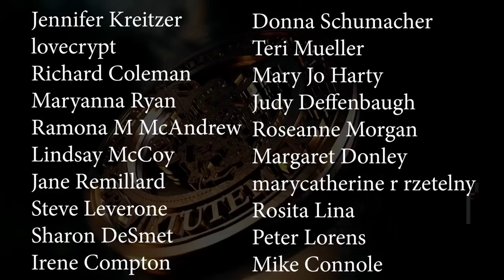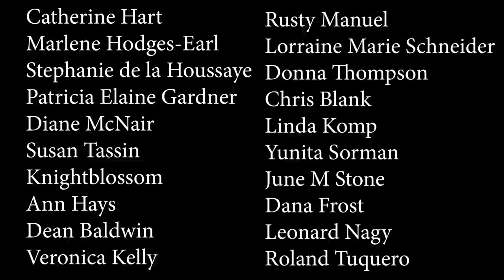Where Have All the Cowboys Gone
Our world is in need of strong, focused, men of God. Men who will not take the easy way out when they are challenged to take the better, more difficult road. Bear Woznik is our guest on this episode of the US Grace Force and breaks down some important and powerful things that can be done by both men and women to raise the bar and be the best we can ALL be, for God, for our Church and for the world.
Battle Ready Emergency Preparedness Course:
Be prepared to Care for and Protect your Family in times of Natural Disasters, Emergencies, Civil Unrest, Economic Collapse, and More - All in Line with Catholic Church Teaching.